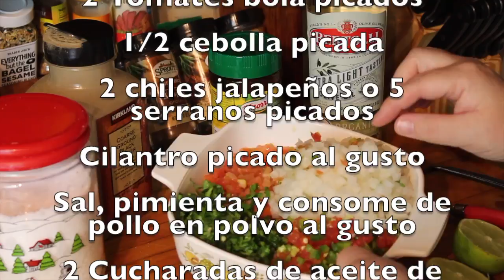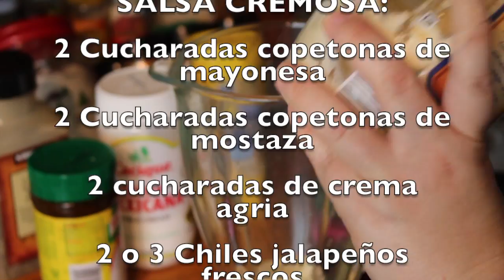Tacos de pescado estilo Ensenada| Taco Fish| Tacos Baja Style|MARILYN MILES